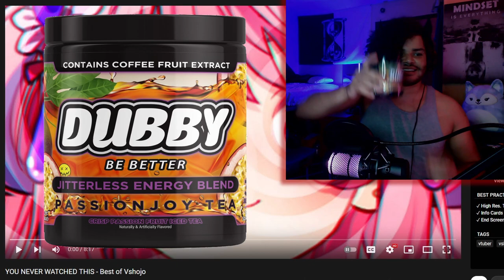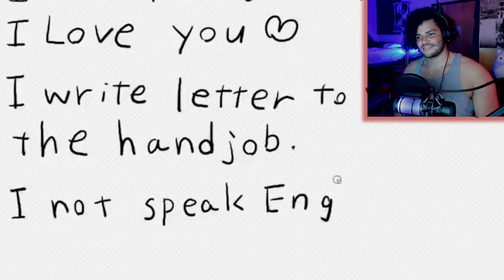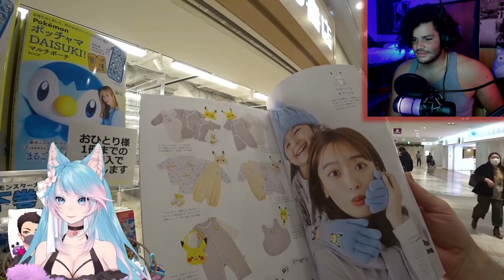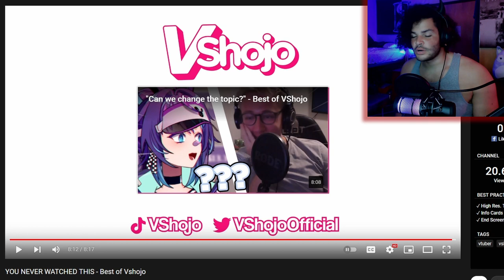WATCH THIS VIDEO AGAIN | Rox Reacts (VShojo)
YOU NEVER WATCHED THIS! Oh, wait you have? WATCH THIS VIDEO AGAIN!

00:00 - Subscribe To Join The Legion!
00:13 - Dubby Energy Plug
01:12 - YOU NEVER WATCHED THIS (Best Of VShojo)
11:22 - Final Reactions and Outro